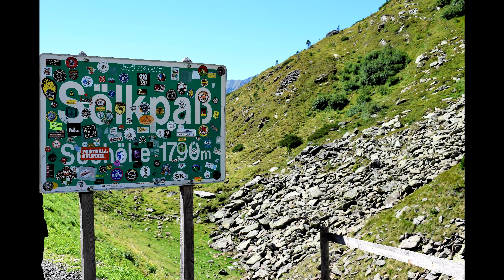Słowenia 2019 z MOTOpodrozni.pl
Malownicze krajobrazy w sercu i wokół Alp Julijskich, dostęp do ciepłych wód Adriatyku oraz światowej klasy zabytki... To wszystko oferuje, stojąca wciąż w cieniu swoich osławionych sąsiadów, niewielka - ponad 15 razy mniejsza od Polski - Słowenia... Nie wiedzieć dlaczego - znana bardziej z tranzytu niż turystycznej destynacji - nieśmiało zaprasza przejezdnych, odkrywając przed nimi swoje skarby.

Inna od pozostałych ofert wyjazdów turystycznych realizowanych w różne zakątki Europy, a głównymi cechami wyróżniającymi są:
przejazd przyspieszonym tranzytem, w tym autostradami i drogami szybkiego ruchu tylko w jedną stronę (powrót drogami krajobrazowymi, w większości lokalnymi)
jedna baza wypadowa na pięć dni turystyki objazdowej w Słowenii
5 przygotowanych tras po jednej na każdy dzień, z możliwością zastąpienia wybranej programem zastępczym dnia
elastyczny plan tygodnia (trasa na dany dzień wybierana z katalogu tras na podstawie preferencji uczestników i warunków pogodowych)
elastyczny program dnia (trasy mogą być pokonywane w grupie z pilotem, lub indywidualnie w sposób i tempie zależnym od preferencji uczestników, wejścia do miejsc atrakcji turystycznych dla zainteresowanych uczestników, a dla pozostałych animacje zastępcze )
W programie najważniejsze do odwiedzenia: przełęcze Korensko, Mangart i Vrsic, Jaskinie Szkocjańskie i Postojna, zamki Predjamski i Bled, Wąwóz Wintar, starówka w Ljublianie, brzeg Adriatyku i jeszcze kilka ciekawych miejsc.
Oferta przede wszystkim dla miłośników zróżnicowanych krajobrazów, wszelakiej przyrody i bogactw natury, dla motocyklistów i motocyklistek, dla par chcących spędzić tydzień ekscytujących, acz niemęczących przejażdżek motocyklowych w otoczeniu alpejskich szczytów, gęstych lasów i nieskazitelnie czystych jezior, poznając przy tym inne bogactwa pięknej Słowenii. Przewidziana w – najlepszym dla tej destynacji – okresie lipiec-sierpień, pozwoli na wykorzystanie statystycznie najdogodniejszych warunków pogodowych do spędzenia czasu zarówno w chłodnym klimacie alpejskim, jak i ciepłym nizinnym w bliskości Adriatyku, zebranie przepięknych wspomnień, relacji foto i wideo. Ze względu na elastyczną formułę planu poszczególnych dni daje uczestnikom maksimum swobody, przy zachowaniu dobrej organizacji.